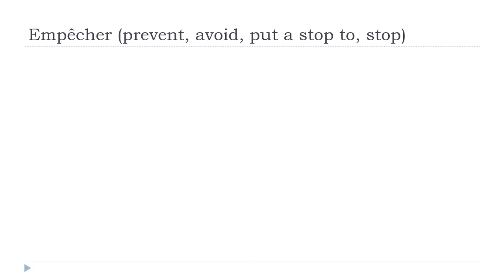学习法语 # 中国的法语课 = Empêcher # Indicatif Présent